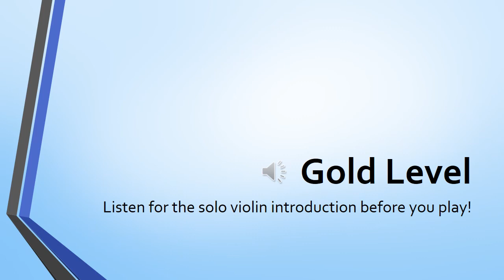Orchestra Karaoke - Swallowtail Jig (First Half)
Bronze (0:06)
Silver (1:21)
Gold (2:18)
Superstar (3:04)
Super-Superstar (3:43)